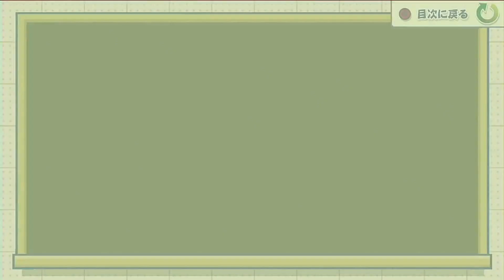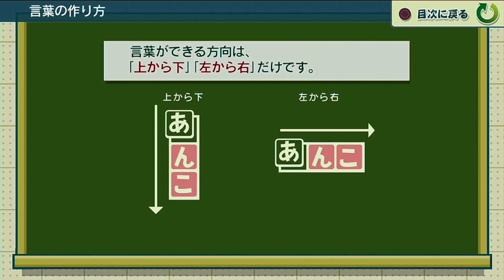【もじぴったんアンコール】語彙力高めの初心者 Vs 経験者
■デビューシングル【失敗論】
■ファンクラブ【ピースオブケイク応援団】
■ピースオブケイクオリジナルLINEスタンプ販売中

今回は2人で【もじぴったんアンコール】をやってみました。語彙力高めだけど、初心者なら経験者として上回ることが出来るのではないか？と、あさチャンから33への挑戦状。どうなったのかは、是非動画をチェックしてみてください✨

毎週月、金曜日→ショート動画
毎週火曜日(偶数週)→料理コンテンツ
毎週土曜日→マンスリー動画
※それ以外の曜日は様々なコンテンツを配信！基本19時予定ですが、仕事など諸事情により遅くなることもありますので、ご了承ください。

AudioTechnica AT9912
ZOOM Q2N-4K
Manfrotto MTPIXIEVO-BK
Fotopro DIGI-8300

―PIXTA
―いらすとや